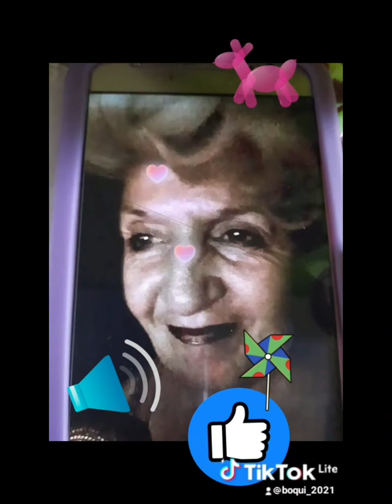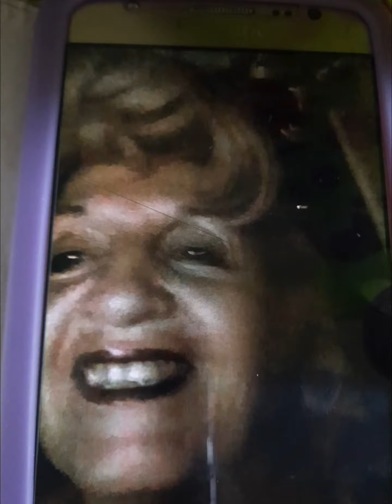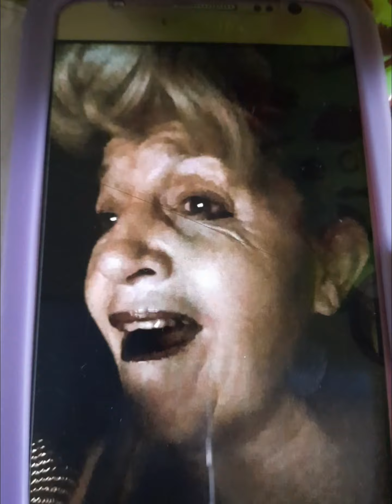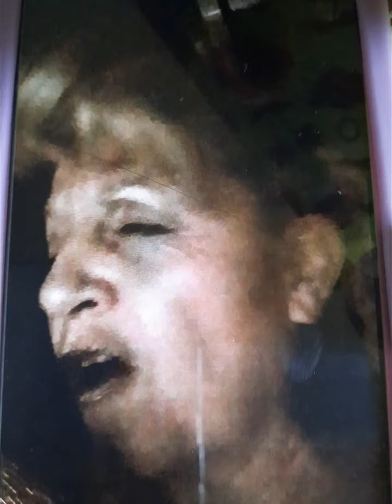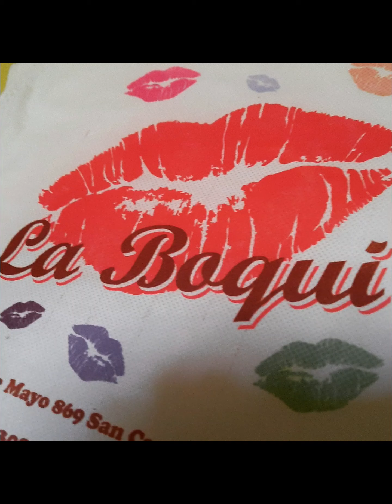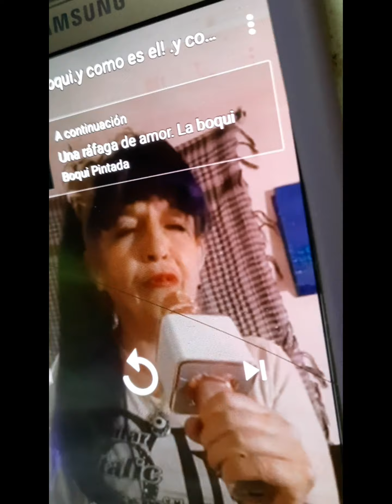CULTURAL DESDE EL CORAZON INTER PRESTACIONES UNICAS LA BOQUI.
ENGANCHADOS.
LA BOQUI A TU PEDIDO
LO QUE MAS VOTAS. DESDE ARGENTINA
INTERPRETACIONES LA BOQUI TU FAVORITA
EN RECUERDOS.
laboqui pintada
instragan boqui 2018.
COLABORACIONES:
CONTRATACIONES: